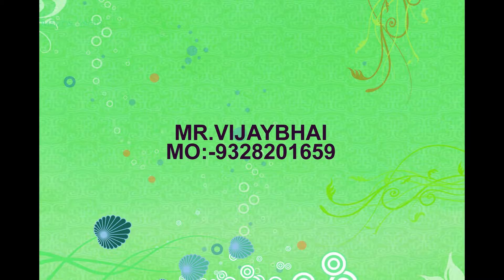DIGITAL DOOR PRINT